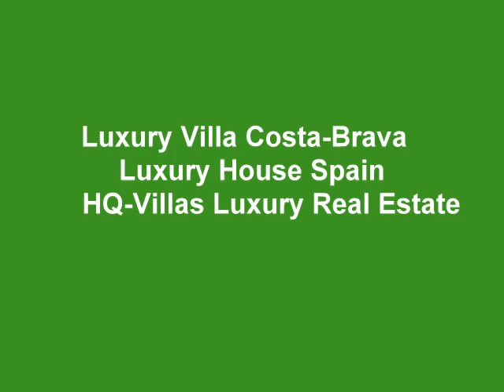Luxury Holiday rental Spain Costa Brava - Rentals Costa-Brava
Luxury Rental Spain Costa Brava
Europe Spain  Costa Brava Vacation Rentals
Costa Brava -  Costa Brava  Spain
Costa Brava Luxury Villas Spain Costa Brava

HQ- Villas : High Quality Villas From Aqui-Villas

Luxury Villas Costa Brava Spain
Luxury Vacation Rentals Spain -- Luxury Holiday Rentals Costa Brava
With HQ-Villas.com
For nice Luxury Holiday Rental in Europe Vacation rentals - Luxury homes, Luxury villas with pool, Property - waterfront, waterfront villas, houses, and vacation resorts real estate and infrastructure for vacation rentals Spain in Costa Brava.
Your Vacation in Costa Brava's Villas
With HQ-Villas.com Luxury House Costa Brava Spain